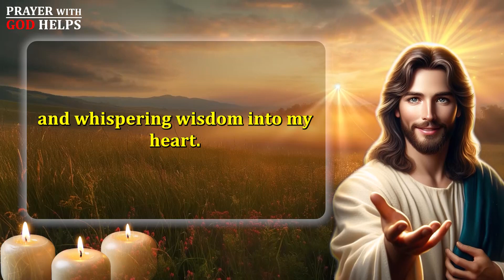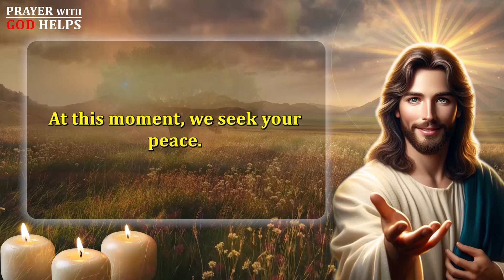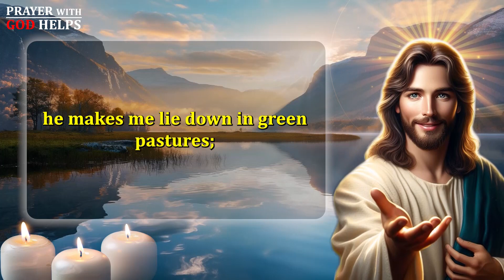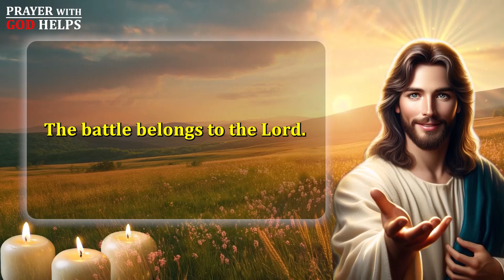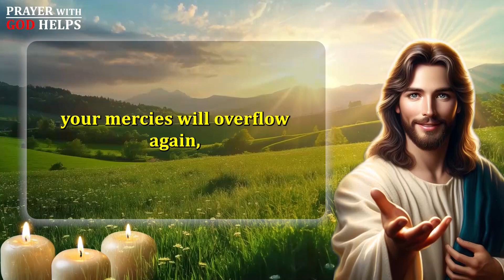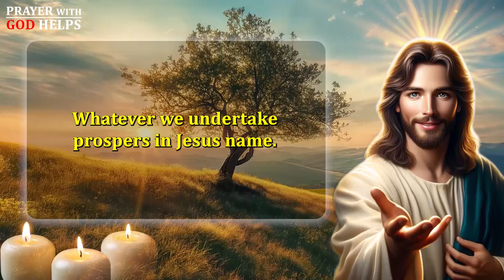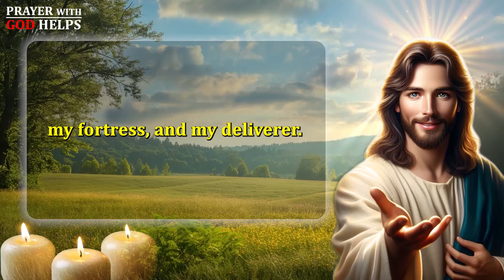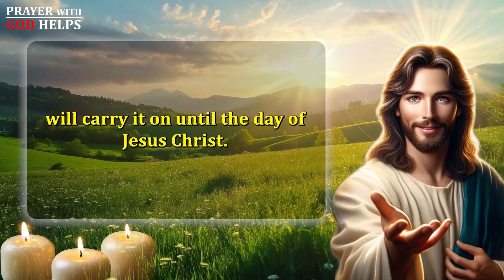Powerful Morning Prayer to Start the Day Full of Energy and Blessings